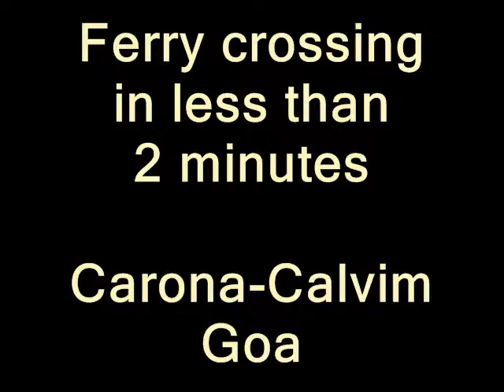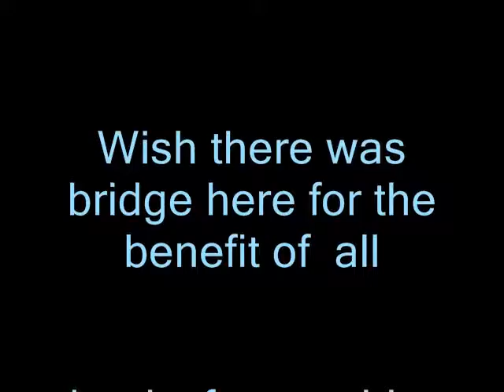Ferry crossing in less than 2 mins